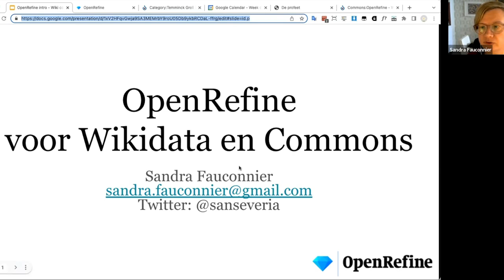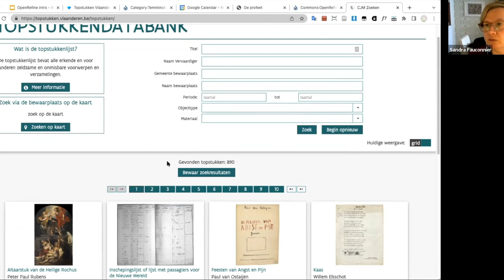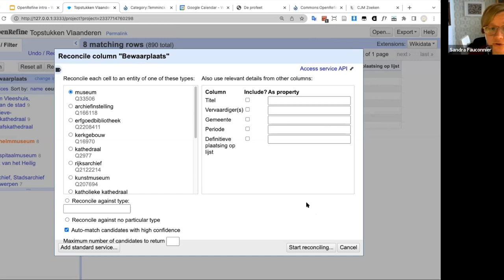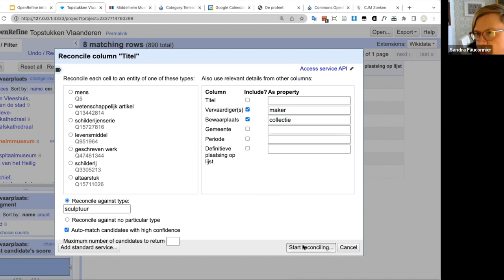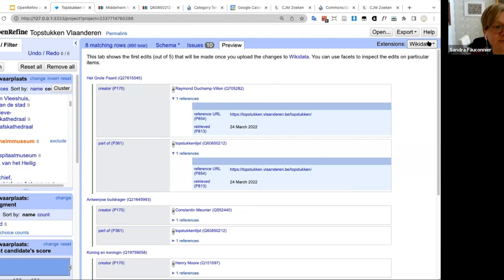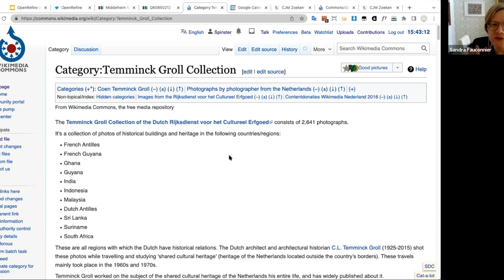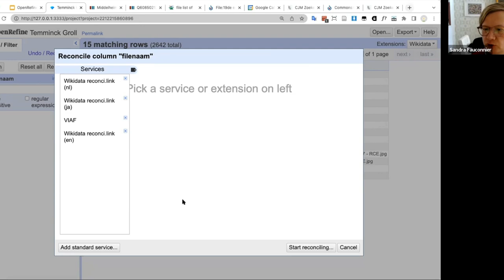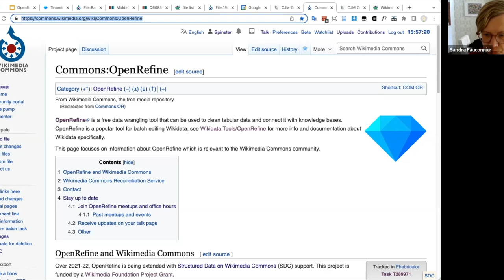Open Refine tutorial voor Wikidata en Wikimedia Commons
Sandra Fauconnier (directeur OpenRefine) laat zien hoe je OpenRefine gebruikt om je data te koppelen en toe te voegen aan Wikidata en hoe je met de tool gestructureerde data toevoegt aan Wikimedia Commons.

---Inhoud---
0:00    intro
3:40    functionaliteiten OpenRefine
4:52    downloaden OR
5:54    OR cloudservice- draaien zonder installatie
6:53    demonstratie lokale installatie
7:16    data importeren in OR
8:10   project aanmaken
8:54    demodataset Vlaamse topstukken
10:21  weergave data in OR
11:00  data-analyse door filteren (facetten)
14:20  data koppelen aan Wikidata (reconciliation)
23:30  Wikidata bewerken met OR
31:20  nieuwe items aanmaken met OR in Wikidata
33:25  data opschonen, combineren, splitsen
34:02  checken bestaande eigenschappen
35:58  gestructureerde data toevoegen aan Wikimedia Commons

---Links
1.10:   structured data op Wikimedia Commons: